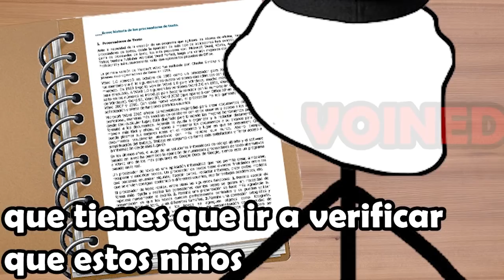BIENVENIDO AL TURNO NOCTURNO!! /VOIDMEMES 21 / VOINED